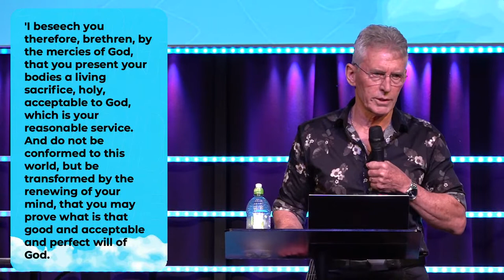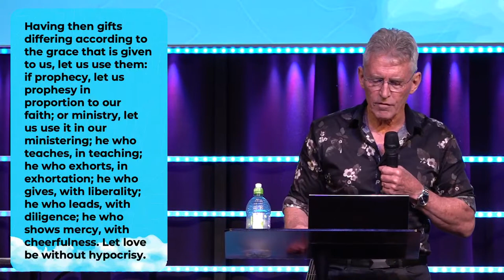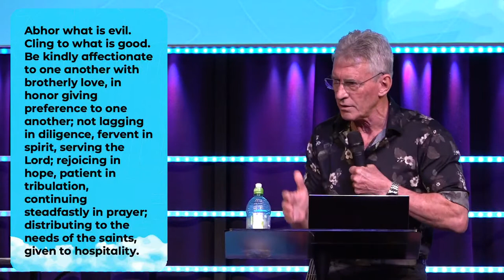Kings and Priests with Dave Hodgson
Empower Church exists to Influence People and Transform Cities.

We're so excited to have you join us for this special church online. This morning we have guest speaker Dave Hodgson concluding our series, Kings and Priests, with an amazing word. Why don't you lean in and be expectant for all God's doing this morning!
For the best church experience, join us from our online location

Is this your first time with us? We re so glad you joined us today! We'd love to get to know you!